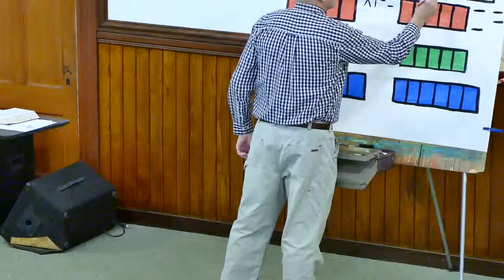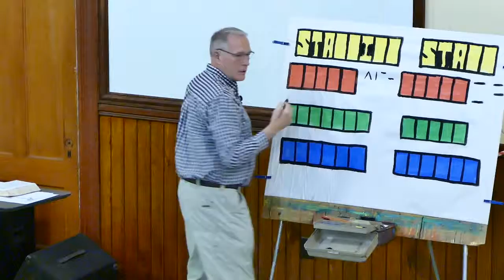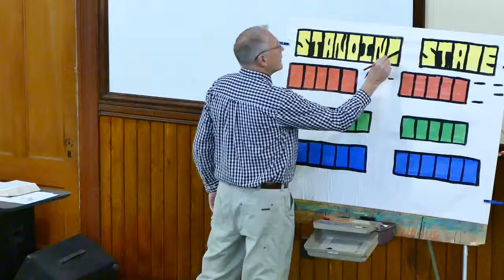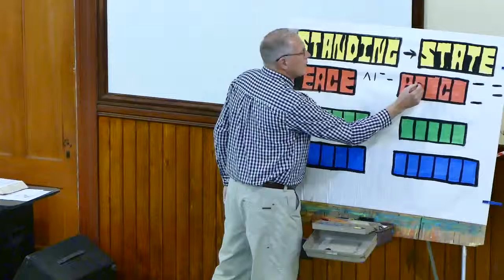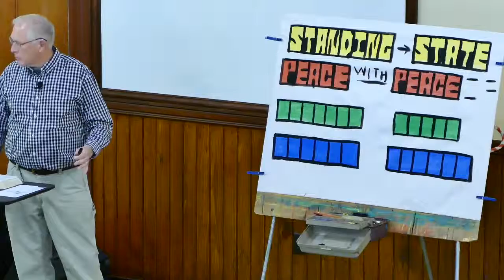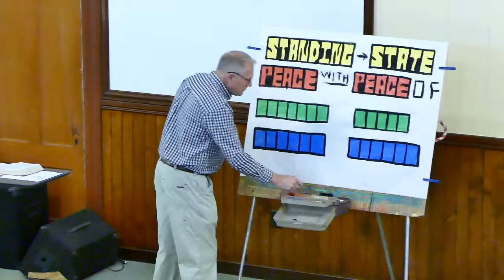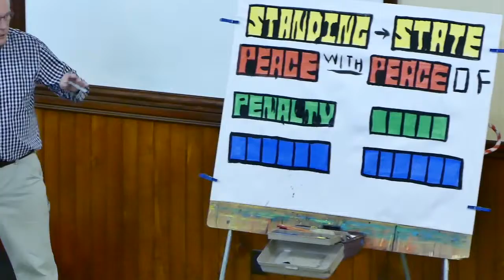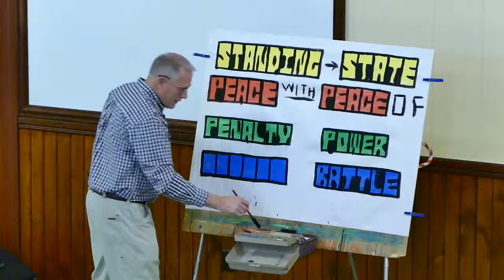05/12/2019 Jeff Owen Preach